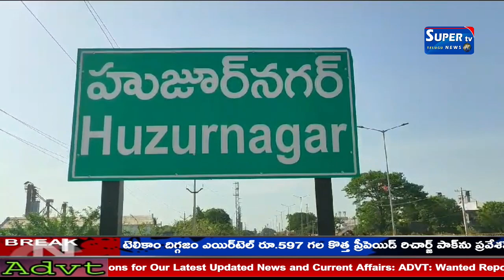ఎమ్మెల్యే అభ్యర్థిగా శానంపూడి సైదిరెడ్డిని ప్రకటించడంతో చిల్లేపల్లి నుండి హుజూర్నగర్ వరకు ర్యాలీ